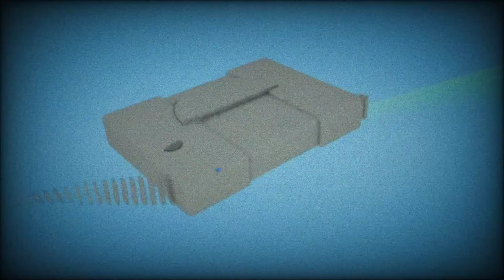SHINOBI 3 (лучшее на SEGA) шиноби 3